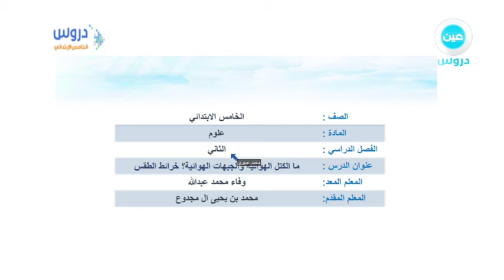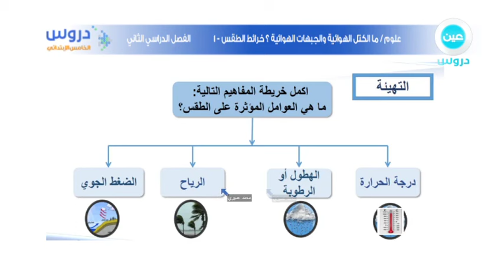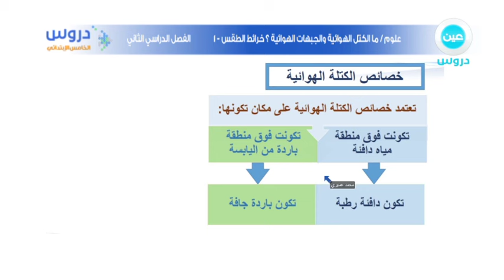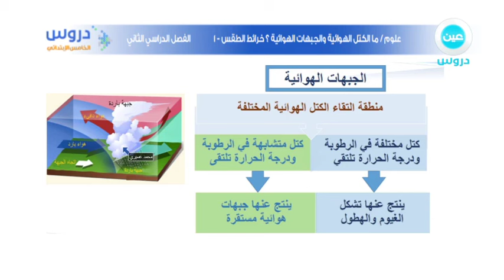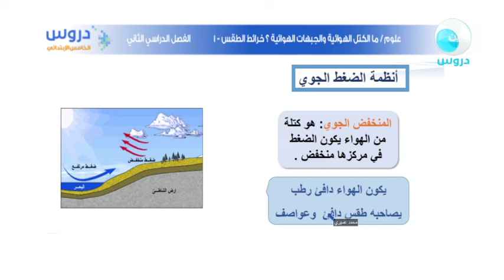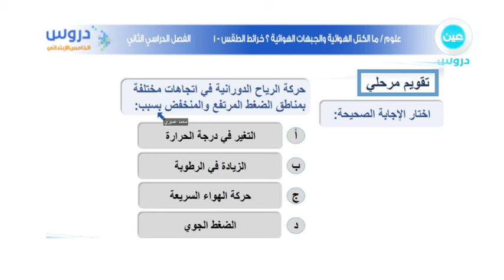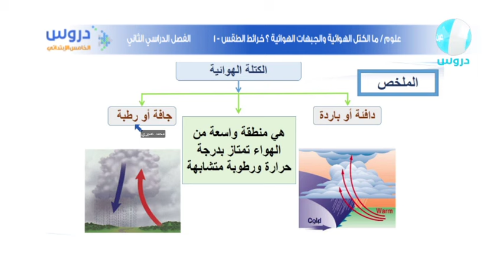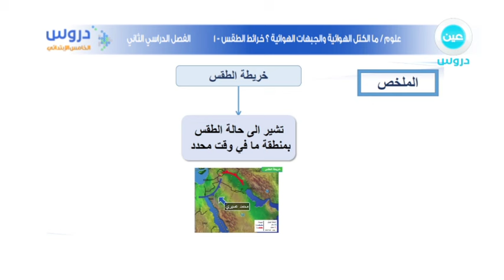الخامس الابتدائي | الفصل الدراسي الثاني | علوم | ما الكتل الهوائية والجبهات الهوائية؟ خرائط الطقس